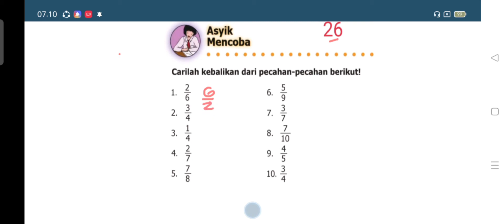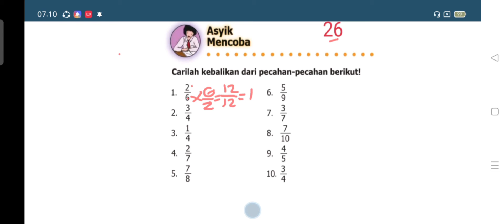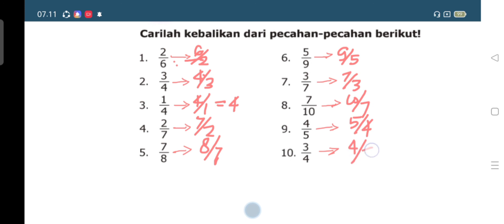Jawaban matematika kelas 5 SD hal. 26 | Asyik mencoba | Kebalikan pecahan biasa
Jawaban matematika kelas 5 SD hal. 26  Asyik mencoba Kebalikan bilangan pecahan biasa ‎@GUcil chaNEL